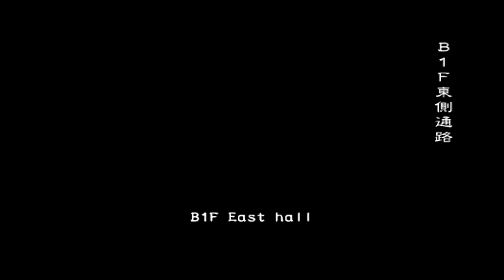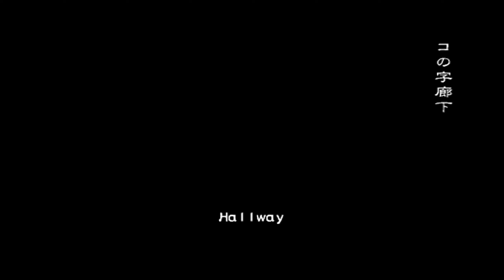Resident Evil Outbreak File #2 - Desperate Times (V.H./Online) [バイオハザード アウトブレイク FILE 2] [02/15/20]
UlviFox as David
finz as Cindy
kim as Kevin